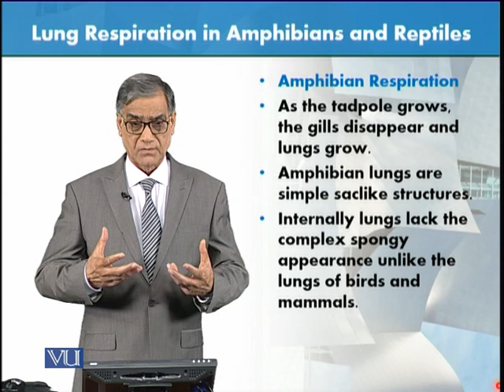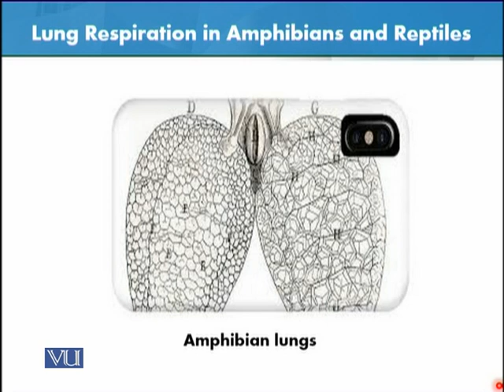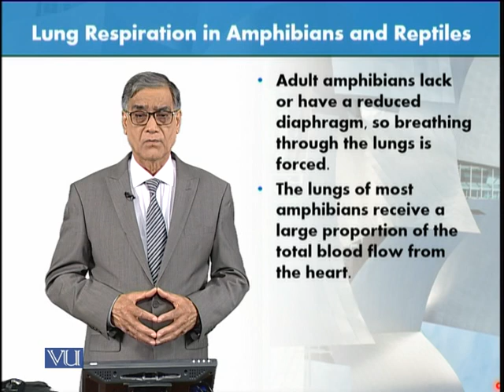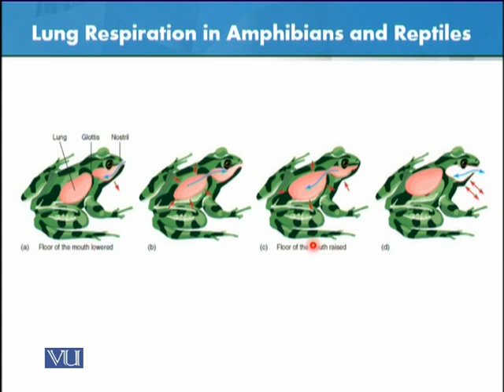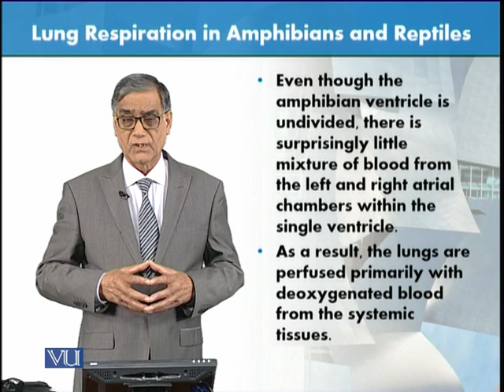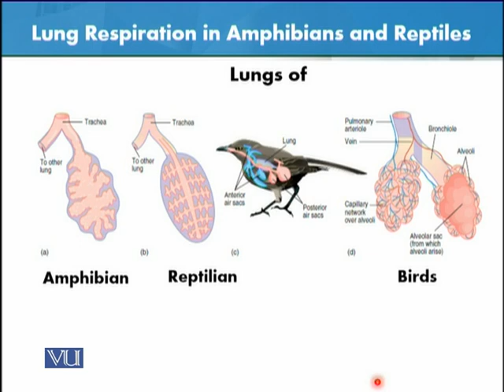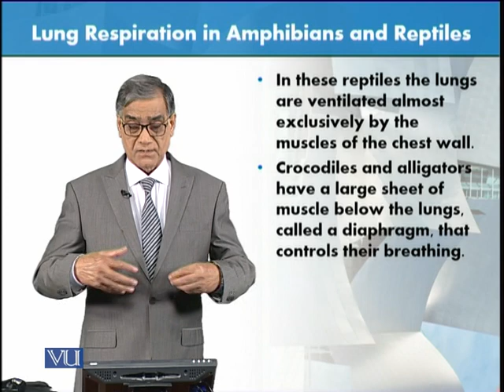Lung Respiration in Amphibians and Reptiles | Animal Form & Function 1 (Theory) | ZOO516T_Topic173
Topic173: Lung Respiration in Amphibians and Reptiles,
By Dr. Javed Iqbal